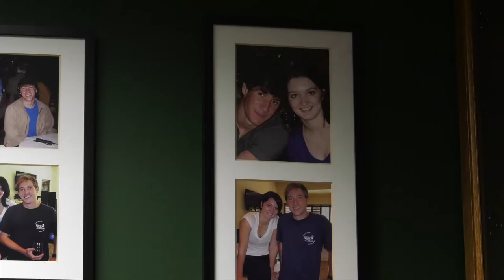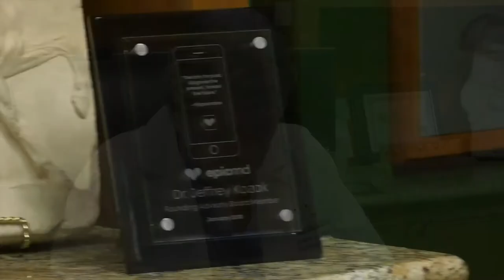Spine Surgery: Jeffrey Kozak, MD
Meet Jeffrey Kozak, MD, Spine Surgeon at Texas Orthopedic Hospital. To learn more about Dr. Kozak and the services offered at Texas Orthopedic Hospital, visit TexasOrthopedic.com